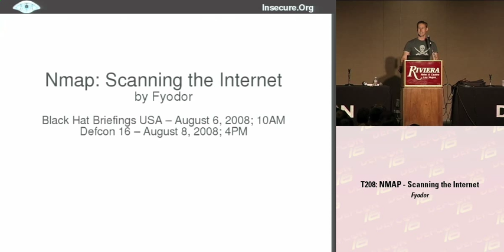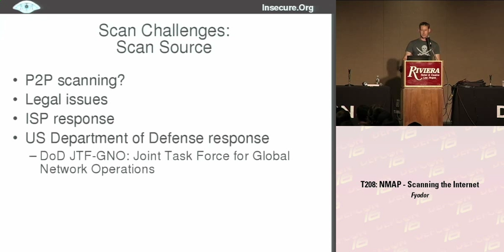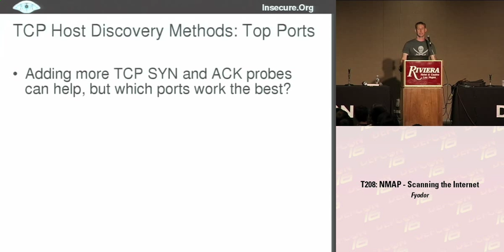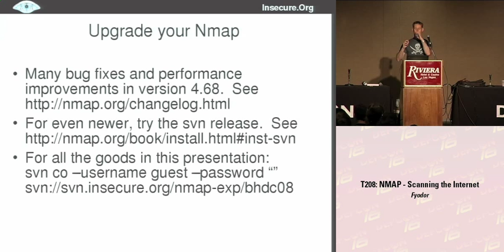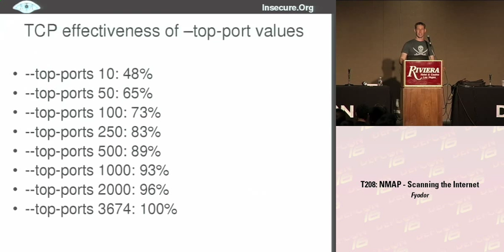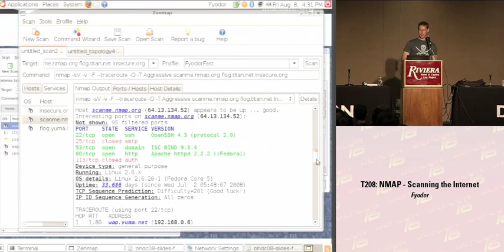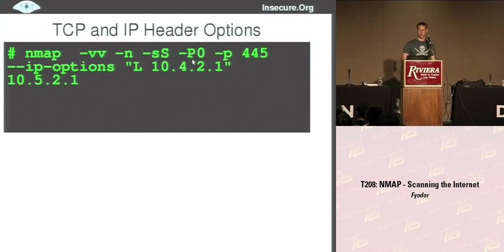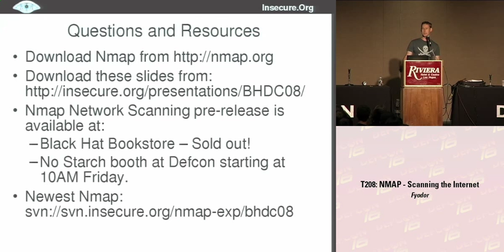DEF CON 16 - Fyodor: Nmap: Scanning the Internet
The Nmap Security Scanner was built to efficiently scan large networks, but Nmap's author Fyodor has taken this to a new level by scanning millions of Internet hosts as part of the Worldscan project. He will present the most interesting findings and empirical statistics from these scans, along with practical advice for improving your own scan performance. Additional topics include detecting and subverting firewall and intrusion detection systems, dealing with quirky network configurations, and advanced host discovery and port scanning techniques. A quick overview of new Nmap features will also be provided.

Fyodor authored the open source Nmap Security Scanner in 1997 and continues to coordinate its development. He also maintains the Insecure.Org, Nmap.Org, SecLists.Org, and SecTools.Org security resource sites and has authored seminal papers on stealth port scanning, remote operating system detection, version detection, and the IPID Idle Scan. He is a founding member of the Honeynet project and co-author of the books "Know Your Enemy: Honeynets" and "Stealing the Network: How to Own a Continent". His newest book, Nmap Network Scanning, is due for release this year. Fyodor is President of Computer Professionals for Social Responsibility (CPSR), which has been promoting free speech, privacy, and useful technology since 1981. Fyodor loves Defcon, and has been attending for more than a decade. He previously presented at Defcon in 1998, 2002, and 2005.